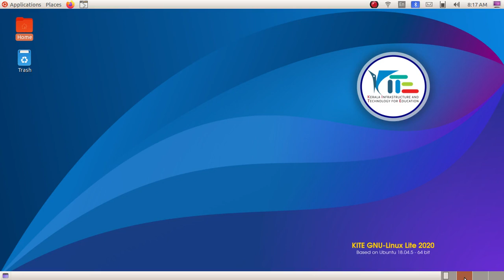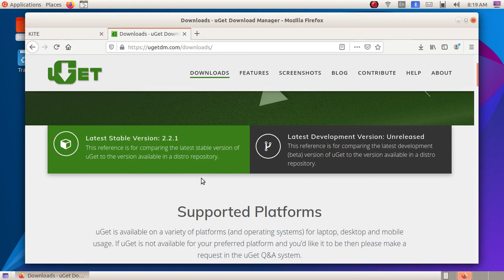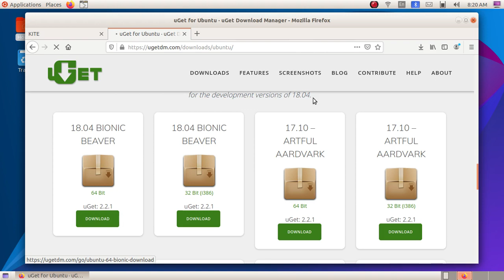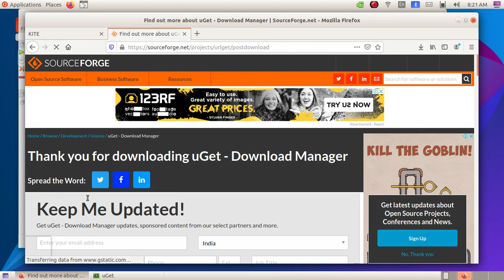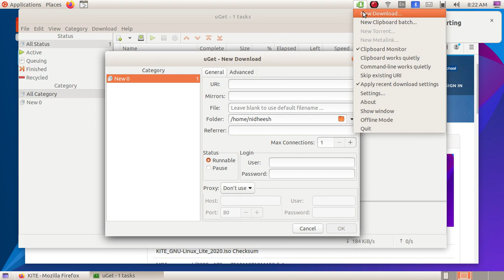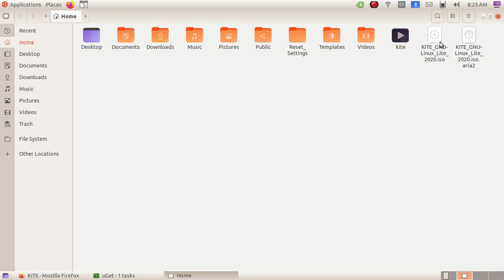how to download kite new operating system KITE_GNU-Linux_Lite_2020.iso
How to download KITE_GNU-Linux_Lite_2020.iso

kite Ubuntu
Linux os
kite os
free os
install kite 20
formatting and support